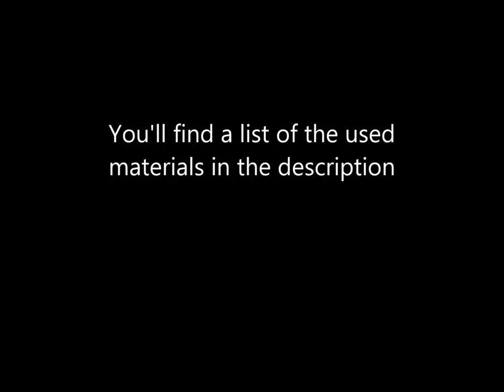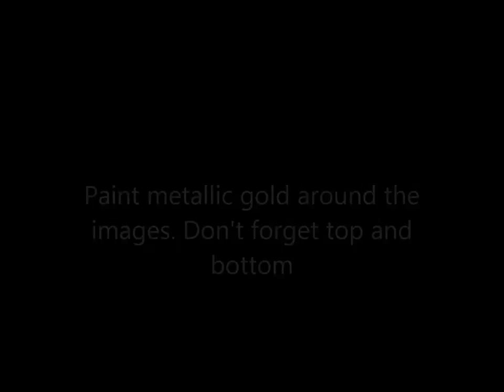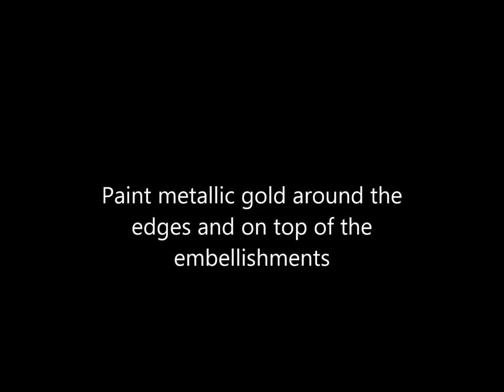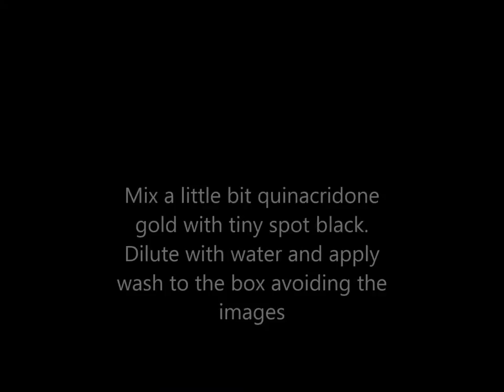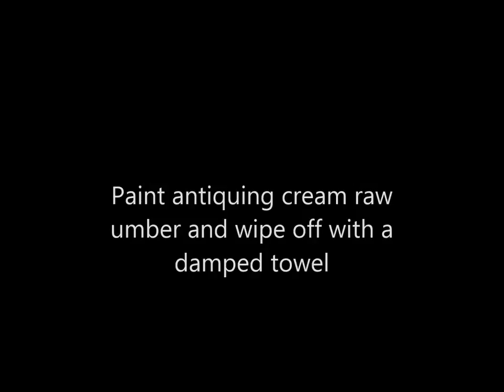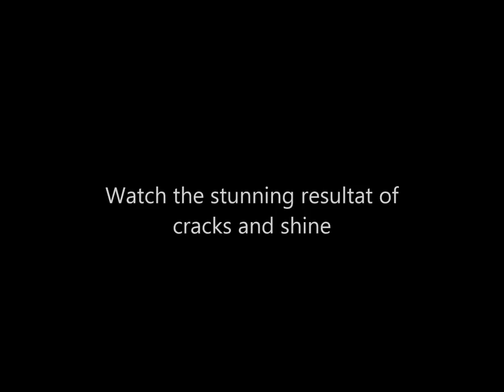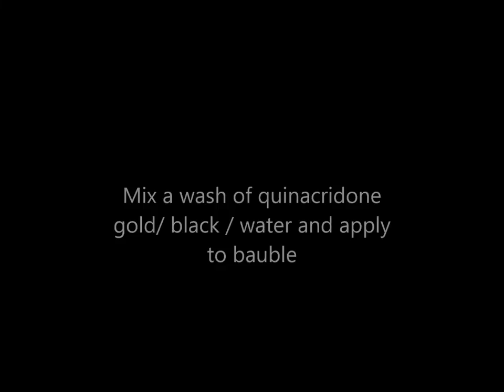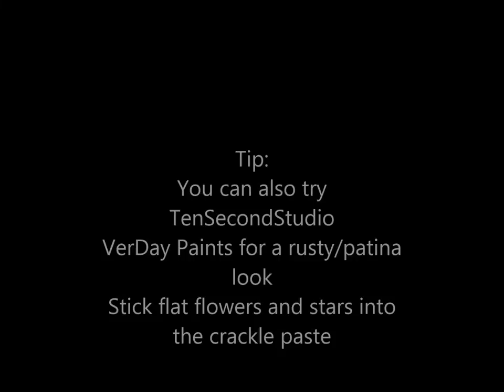Mixed Media - Tutorial - Christmas Decoration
Christmas Box and Baubles with DecoArt Mixed Media Program
Guest Design for *The Mirror Crack'd* uk
Supplies:
DecoArt Media Modeling Paste, Crackle Paste, Crackle Glaze, Matte Medium, Gloss Varnish, Media Fluid Antiquing Cream Raw Umber, Gesso, Media Fluid Acrylics Metallic Gold, Burnt Umber, Burnt Sienna, Quinacridone Gold, Carbon Black
Ranger Glossy Accents, Utee, Stickles Diamond
LaBlanche Stamps, Speciality Stamping Paper, Metal and Flower Embellishments
Cardboard Box, Tissue Paper, Masking Tape, Papermaché Baubles, Stencil, E6000